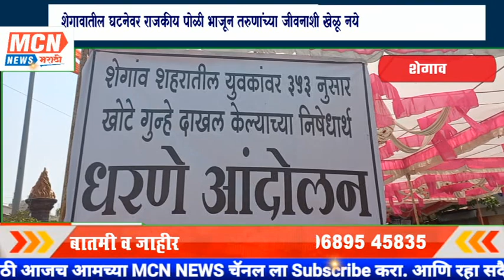शेगावातील घटनेवर राजकीय पोळी भाजून तरुणांच्या जीवनाशी खेळू नये..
MCNNEWSJALGAONJAMOD. शेगाव येथे १३ एप्रिल रोजी रात्री घडलेल्या घटने संबंधात युवकाचा राजकारणासाठी होत आहे उपयोग होत असून हा प्रकार निषेधार्य आहे कुणीही तरुणांच्या जीवनाशी खेळू नये असा स्पष्ट इशारा राष्ट्रवादी काँग्रेसचे प्रदेश सरचिटणीस प्रसेनजित पाटील यांनी शनिवारी सायंकाळी शेगावात आयोजित पत्रकार परिषदेत बोलताना सर्वच राजकीय पक्षांना दिला.
मागील काही दिवसानापासून भारतीय जनता पक्ष, भारतीय राष्ट्रीय काँग्रेस पक्ष, बजरंग दल, विश्व हिंदू परिषदे युवकांवरील दाखल झालेल्या गुन्ह्यांना घेऊन आंदोलने आणि निवेदने देत आहे यावर उद्देशून पाटील यांनी हा इशारा दिला.
  शेगाव येथे एमटीडीसी परिसरात राम नवमी यात्रेनिमित्त आकाशी पाळणा आणि इतर मनोरंजनात्मक असलेले आनंद मेळाव्याच्या ठिकाणी १३ एप्रिलच्या वाजेदरम्यान दोन गटात हाणामारी झाली.
या घटनेमध्ये पोलिसांनी फिर्याद दाखल करून शेगाव शहरातील नऊ जणांविरुद्ध शासकीय कामात अडथळा आणि इतर स्वरूपाच्या कलमान्वये गुन्हे दाखल करण्यात आले. तर सदर युवकांच्या तक्रारीवरून सात ते आठ जणांविरूद्ध मारहाणीचे गुन्हे दाखल करण्यात आले. मात्र बजरंग दलाच्या कार्यकर्त्यांविरुद्ध दाखल झालेले गुन्हे अन्यायकारक असल्याचे संगीत शहरातील हिंदुत्वादी संघटनानि  धरणे आंदोलन करीत गुन्हे मागे घेण्यात यावेत अशी आग्रही मागणी केली. यामध्ये उडी घेते भारतीय राष्ट्रीय काँग्रेस पक्ष हि मागे राहिला नाही या पक्षाच्या नेत्यांसह पदाधिकाऱ्यांनीहि निवेदन देऊन पोलिसांनी दाखल केलेले गुन्हे मागे घेण्यासाठी निवेदन दिले. यांनतर आता राष्ट्रवादी काँग्रेस पक्षाने पत्रकार परिषद घेऊन सर्वच पक्षाचं समाचार घेत युवकांचा राजकारणासाठी वापर होत असल्याचे संगीत या सर्वांचा निषेध हि व्यक्त करण्यात आला.याशिवाय आपण पालकमंत्र्यांच्या माध्यमाने राज्याचे गृहमंत्री यांच्याकडे या घटनेची डीआयजी स्तरावर निष्पक्ष चौकशी करण्याची मागणी करणार असल्याचे सांगितले.
 बाईट -  प्रसेन्नजीत पाटील (नेते, राष्ट्रवादी काँग्रेस)